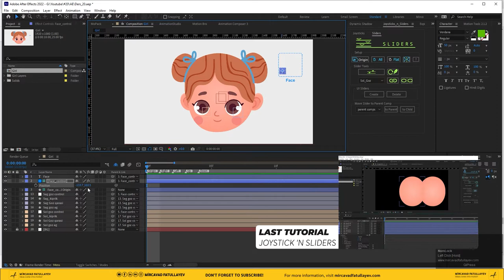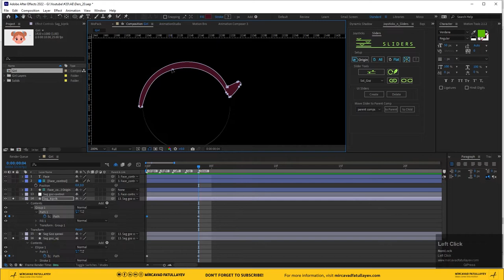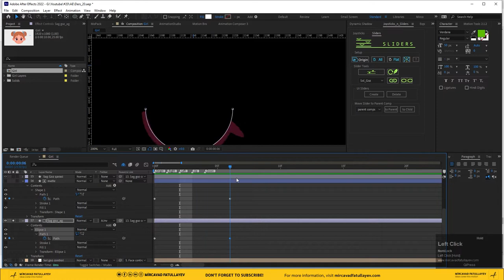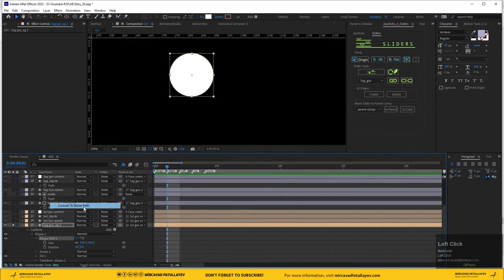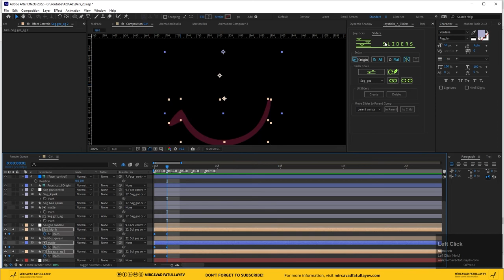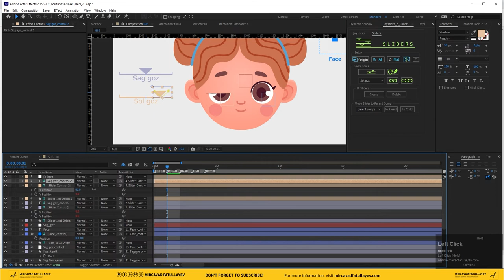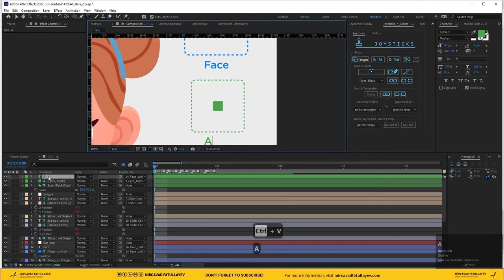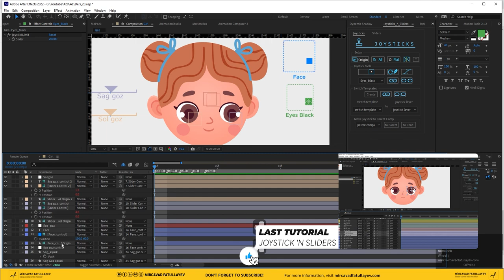Eyes with Joysticks and Sliders - After Effects Tutorial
In the next lesson of the After effect, we will use the Joysticks and Sliders plugin. We will create a 3D fake animation slider on the face, eyes, mouth with the help of Joysticks and Sliders plugin. The lesson will consist of 3 parts. The first lesson will be "Face Rig with Joysticks and Sliders", the next "Eyes Rig with Joysticks and Sliders" and the last "Mouth Rig with Joysticks and Sliders" After Effects. Enjoy watching the channel.

AZE subtitle:

After effectin növbəti dərsində Joysticks and Sliders pluginindən istifadə edəcəyik. Üz, göz, ağıza Joysticks and Sliders pluginin köməyi ilə 3D fake animasiya slideri quracağıq. Dərs 3 hissədən ibarət olacaq. İlk dərs "Face Rig with Joysticks and Sliders" , növbəti "Eyes Rig with Joysticks and Sliders" və son olaraq "Mouth Rig with Joysticks and Sliders" After Effects dərsi olacaq. Kanalı izləməkdə qalın xoş seyirlər.